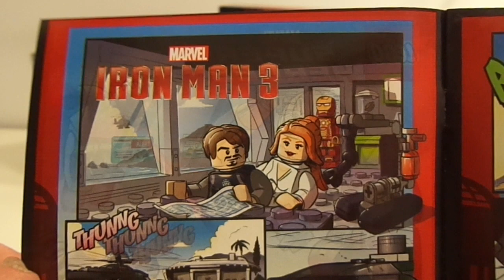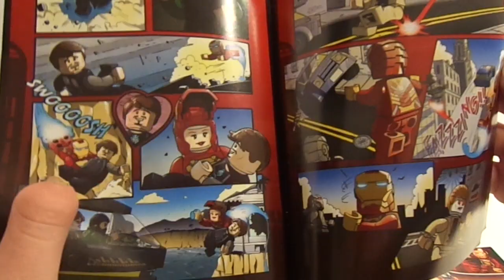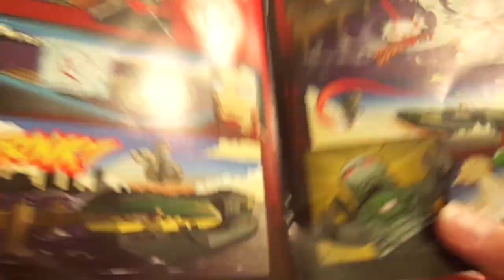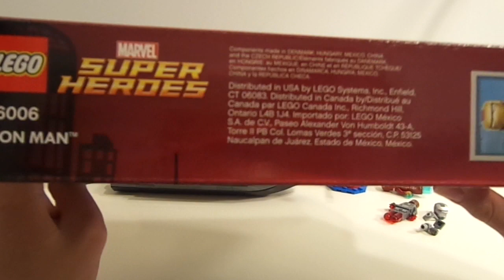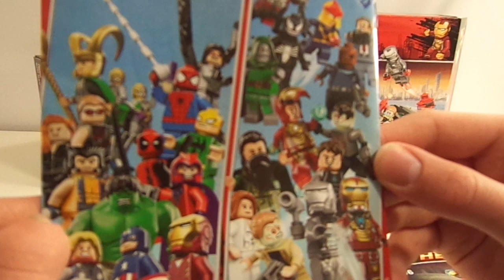Lego Iron-Man3 Extremis Sea Port Battle Review!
Teenage Girl and her Boyfriend beat up a diseased transient, and creep him on his boat!
195 pieces
3 new minifigs
$20-25